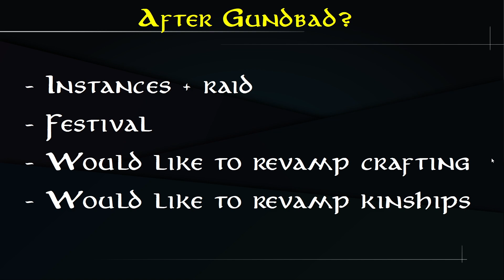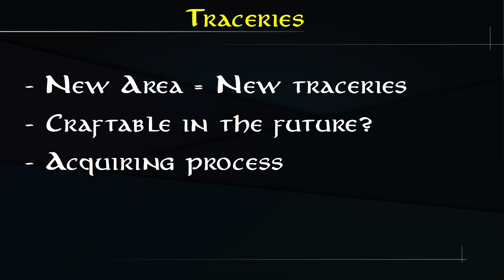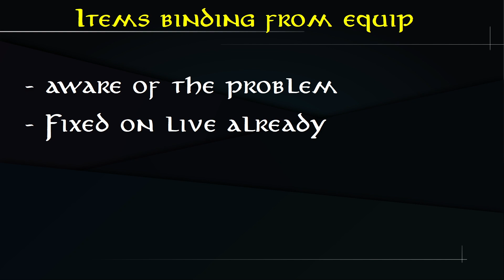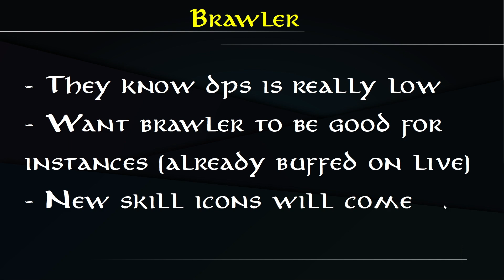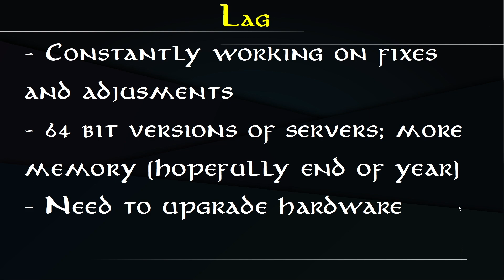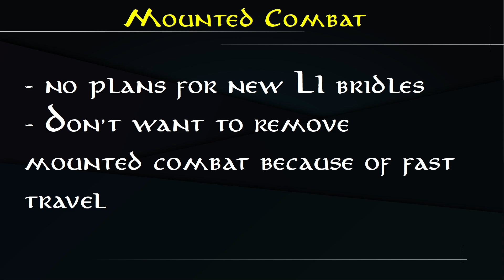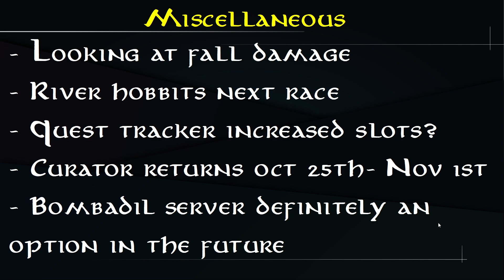Lotro Q&A w/Severlin Report: New Hobbies? | Gundabad Plans | Revamps?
My report from the Q&A w/Severlin on Cord of the Rings Stream Oct 22nd, 2021.

Timestamps:
0:00 Start
0:32 After Gundabad?
1:20 Traceries
2:40 Obsolete LI Items
3:22 Items Binding
3:58 Brawler
4:36 Hobbies
5:13 Lag
5:48 Mounted Combat
6:25 Gold Spammers
6:41 Miscellaneous